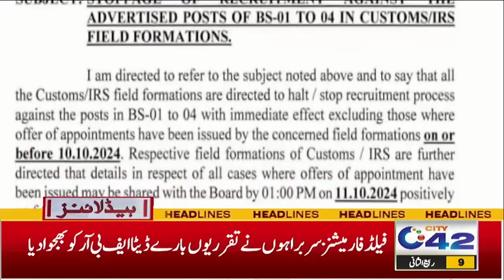New Wave of Inflation | 12pm News Headlines | 13 Oct 2024 | City 42